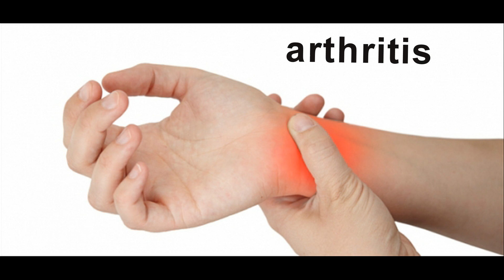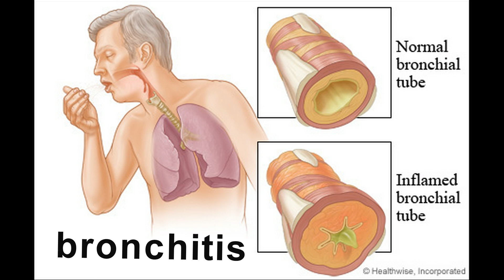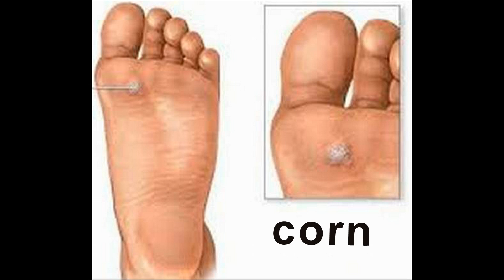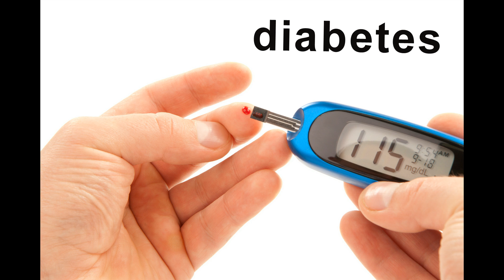English Vocabulary - Sickness part 1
English Vocabulary - Sickness

acne: mụn trứng cá
allergy: dị ứng
arthritis: viêm khớp
asthma: hen suyễn
athlete's foot: nấm ở chân
backache: đau lưng
bleeding: chảy máu
blister: phồng da
boil: mụn nhọt
broken leg: gãy chân
bronchitis: viêm phế quản
bruise: vết bầm tím
cancer: ung thư
chest pain: đau ngực
chicken pox: thủy đậu
conjunctivitis: đau mắt
constipation: táo bón
corn: cục chai
cough: ho
cramp: chuột rút
cut: vết đứt
dementia: mất trí
diabetes: tiểu đường
dizziness: chóng mặt
earache: đau tai
eczema: chàm
fever: sốt
flu: cảm cúm
food poisoning: ngộ độc thực phẩm
headache: đau đầu
insomnia: mất ngủ
measles: sởi
runny nose: sổ mũi
sore throat: đau họng
stomach ache: đau bao tử
toothache: đau răng